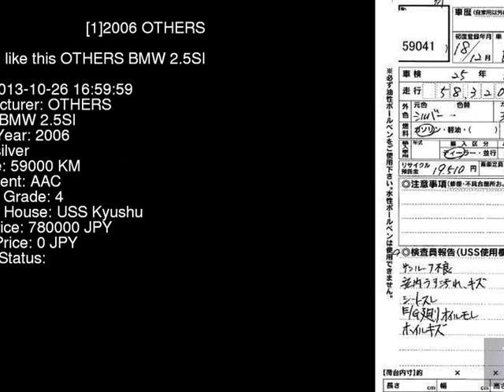2006 OTHERS BMW 2.5SI PC25 - Japanese Used Car For Sale Japan Auction Import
2006 OTHERS BMW 2.5SI PC25 - Japanese Used Car For Sale Japan Auction Import PC25,OTHERS,BMW,2.5SI,USS Kyushu,jdmvip,vip,jdm,cars,japan,jdmvip.com,japanesecars,usedcars Japanese Used JDM Car For Sale At Auction in Japan for Import